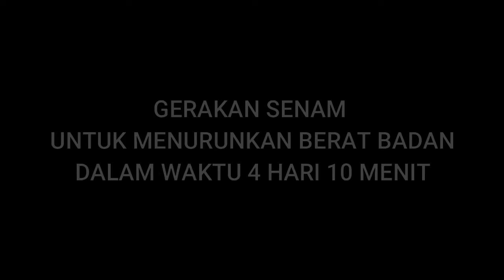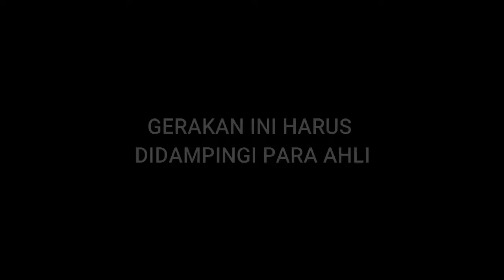SENAM KESEGARAN JASMANI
JATIKALEN 2020